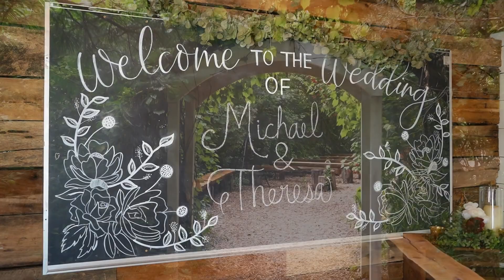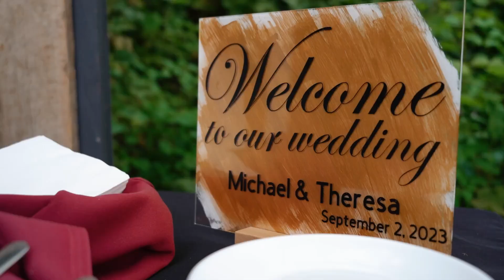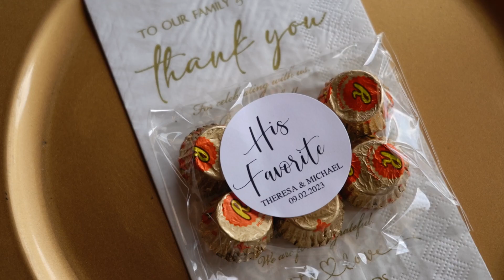Theresa + Michael | Briar Barns